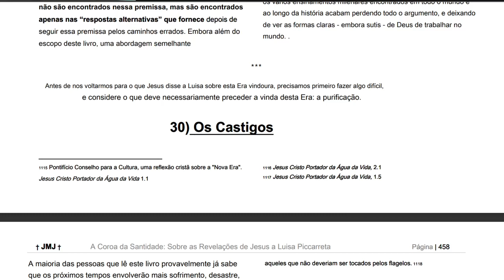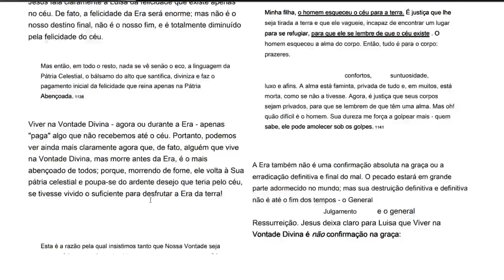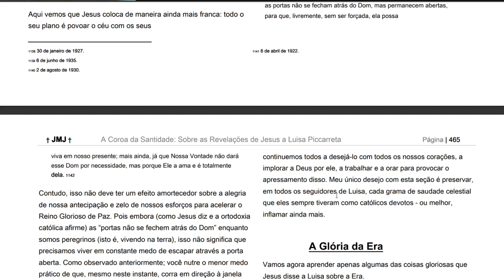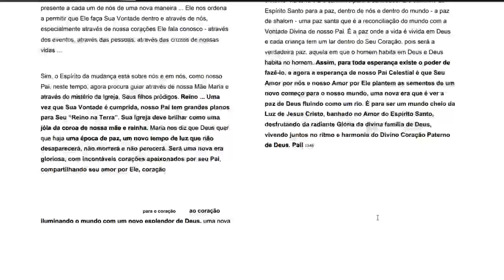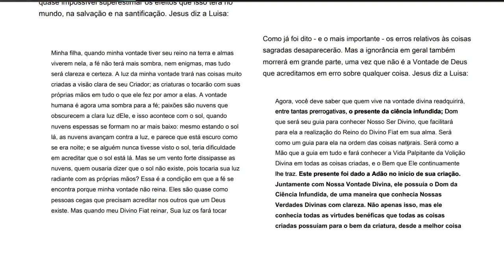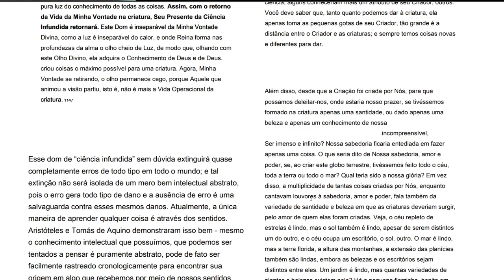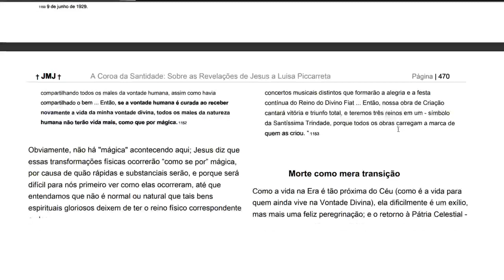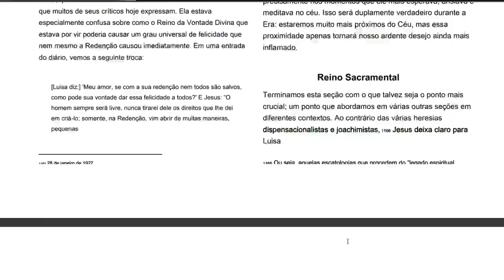Coroa da Santidade: Durante o Reino como será?